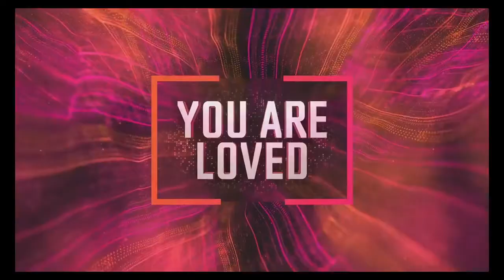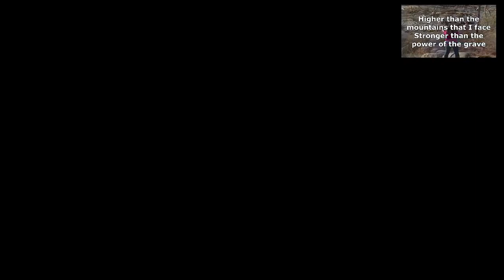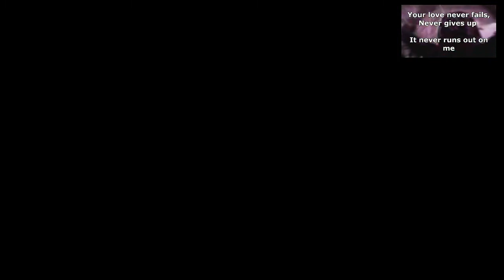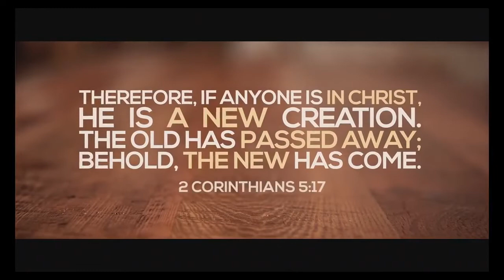Divine Encounters No Pain No Gain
This weekend we will look at the divine encounter that Isaiah had with God... and we will talk about how God uses the pain in our life to grow us and change us.  If you are going through a tough time right now... you don't want to miss this weekend.
The truth is... everyone goes through tough times... everyone deals with pain. So when you can learn to discover the purpose of the pain you are dealing with, and how close God is in your pain... it will change your life.